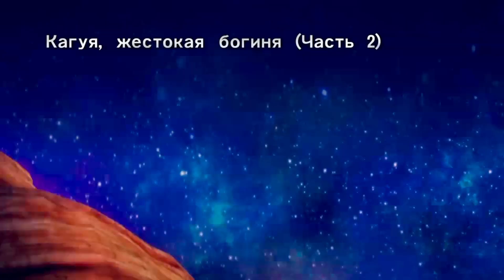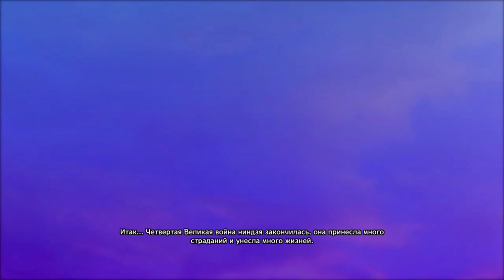#5 Naruto Shippuden: Ultimate Ninja Storm 4. Кагуя, жестокая богиня ► прохождение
Вас ждет последняя захватывающая и красочная глава в прославленной серии STORM. Насладитесь полностью новой боевой системой и подготовьтесь к погружению в самые эпические сражения в серии NARUTO SHIPPUDEN: Ultimate Ninja STORM!

Взятая из предыдущих частей, в этой игре присутствует функция "Wall Running", где два шиноби могут сражаться, взбираясь на стены выбранного этапа. Однако в отличие от предыдущих частей, где, если один игрок бежал вверх по стене, другой игрок был вынужден сражаться на стене, в этой игре подразумевается, что если один персонаж бежит вверх по стене, другой персонаж все еще может сражаться на земле.
Новая функция была введена в игру под названием "Leader Swap", где вы можете переключить главного персонажа, с которым вы сражаетесь, чтобы сражаться с вашим противником с помощью персонажей из поддержки, которые могут быть отозваны в любой момент. Чтобы добавить баланс, персонаж, включенный в игру, будет иметь ту же полосу жизни, что и главный герой, а также все еще поддерживать состояние Пробуждения. В результате обновления, только символы из предыдущих частей были убраны во время поддержки. Новая версия Наруто и Саске будут представлять уникальную комбинацию Пробуждения, когда они в одной команде.
Возможность выбора одного из трех типов боевых действий из Storm Revolution (Ultimate, Awakening и Drive) удаляется. Так же, как и другие его предшественники, игрок может использовать все три типа сразу во время одиночного и/или командного боя. Перед началом битвы вы можете выбрать между несколькими Дзюцу и Предельных Дзюцу для использования в бою, функция, которая была в предыдущих записях серии Ultimate Ninja теперь возвращается.
Игра более реалистична, чем её предшественники, где костюм может быть поврежден, если его ударить и даже уничтожен. Дзюцу будет иметь долгосрочные последствия для одежды. Например, если огненный шар попадает в персонажа, он будет гореть некоторое время, но вода может обратить этот эффект. Разрушение арены будет происходить также в битвах с боссами и в свободном бою, и там будет больше деталей, показывающих частицы, когда они уничтожаются от атак
Naruto Shippuden: Ultimate Ninja Storm 4 (Road to Boruto) / Полное прохождение без комментариев

★ Решающая битва
0:00 Кагуя, жестокая богиня (часть 1)
22:51 Кагуя, жестокая богиня (часть 2)